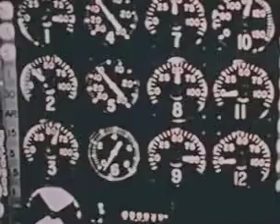My Vagina's Better Than Yours - Found Footage Project